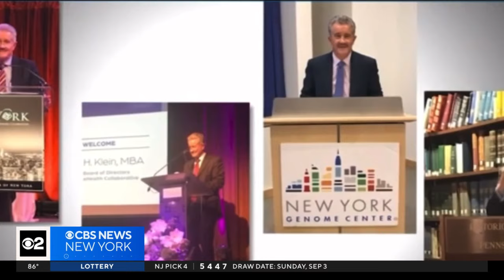A look back at the exceptional life and career of Dr. Max Gomez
CBS New York's chief medical correspondent passed away on Saturday at the age of 72, following a long illness. Dave Carlin has the story.